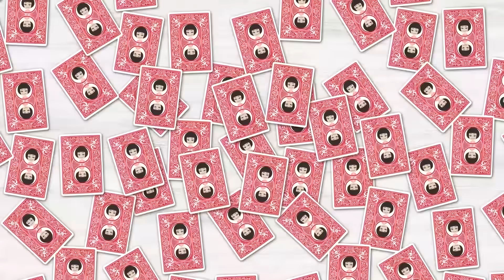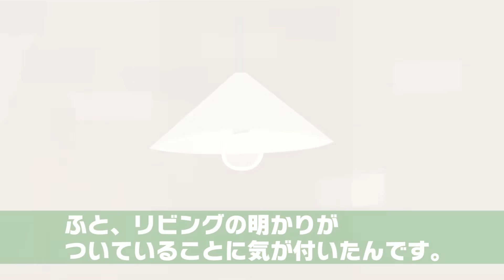病気の私と娘を放置して浮気旅行に行くクズ夫「出張行ってくるから寝てろｗ」⇒帰宅後の夫に衝撃の末路がｗ【スカッとする話】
イシシッ！パニ子だよ＼(￣▽￣ )今回は病気の私と娘を放置して浮気旅行に行くクズ夫のスカッとストーリー！皆さんの周りにも最悪な浮気夫さん、いませんか？